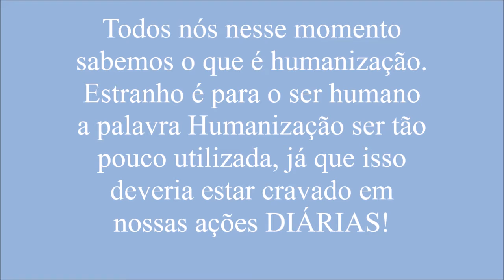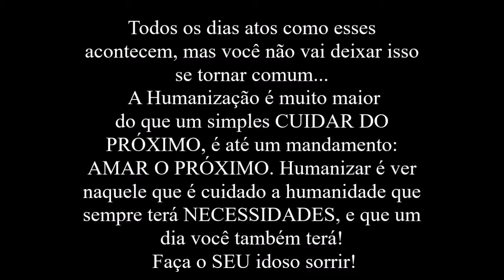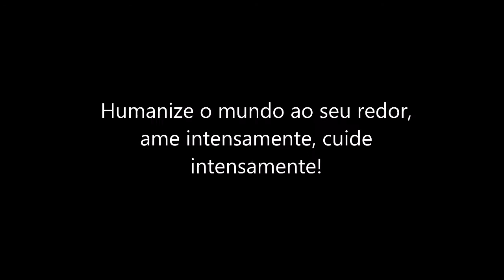Cuidado Humanizado - Gerontologia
USP - Gerontologia